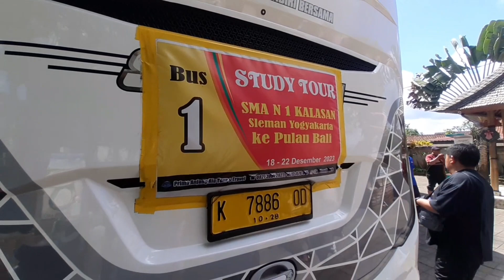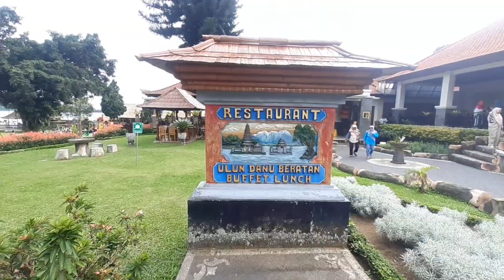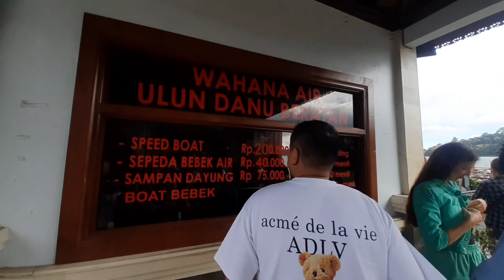Desa Wisata Penglipuran & Pura Ulun Danu Beratan Bedugul Bali